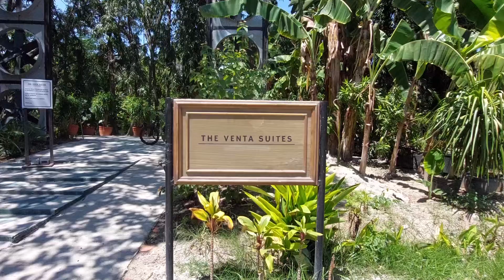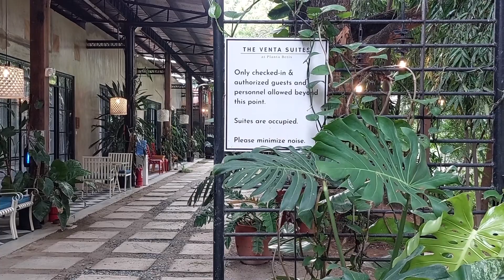travel vlog | the venta suites (gugua, pampanga) 🍃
My last travel in May! Ate Aly and I went to a hidden paradise in Guagua, Pampanga 🍃